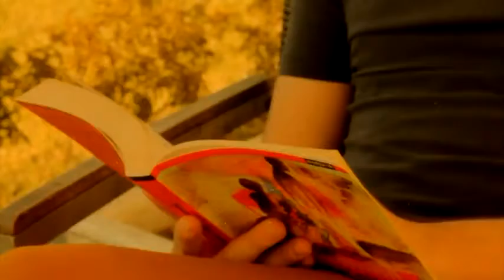Don't ignore it! - Connect4Climate iChange competition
"Global Warming" You heard that term lots of times either from media or researchers. But we're sure that you did not even look for what it is actually, or it's really or not. You always overlooked it. People from all around the world is somehow busy and they are extremely unconcerned for " Global Warming Danger" just because of their daily concerns  but what about our future ? Have you ever thought about next generations can survive this world ?

A video by Bahadır Karasu and Kenan Ağlayan, Ege University, Turkey